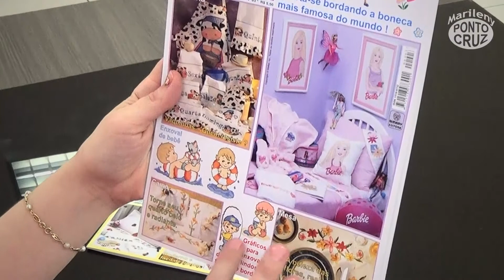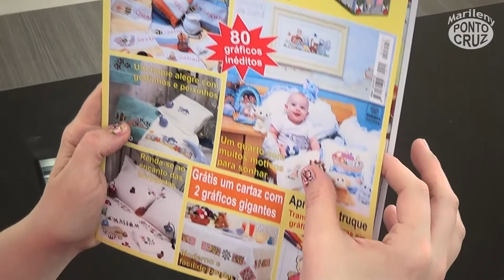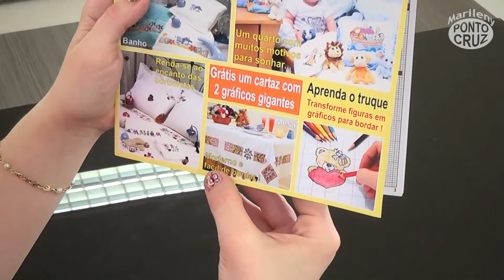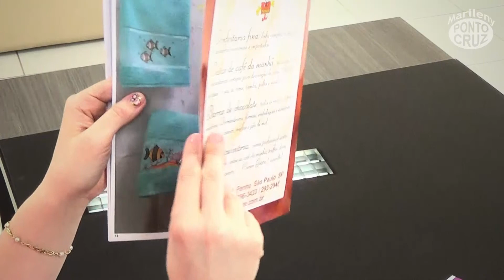Ponto Cruz Revistas Marileny Ponto Cruz Edições 3 e 4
Ponto Cruz Revistas Marileny Ponto Cruz Edições 3 e 4. Conteúdo das Revistas Marileny Ponto Cruz Edições 3 e 4